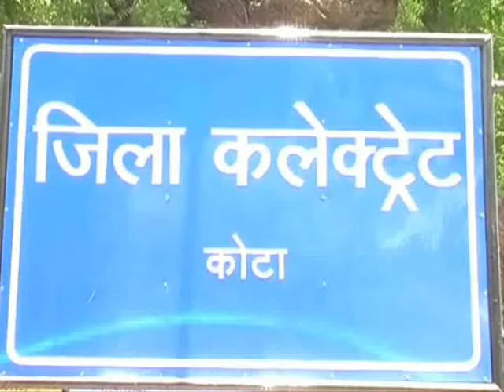KOTA के नवनियुक्त DISTRICT COLLECTOR GAURAV GOYAL गौरव गोयल ने संभाला पदभार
कोटा के नवनियुक्त जिला कलेक्टर गौरव गोयल ने शनिवार को पदभार ग्रहण कर लिया. इसके बाद जिला कलक्टर ने प्रशासनिक अधिकारियों और पत्रकारों से औपचारिक मुलाकात की और कोटा को राजस्थान की शान बताया. उन्होंने कहा कि उनका सौभाग्य है कि उनको कोटा में काम करने का मौका मिला. अब उनकी पहली प्राथमिकता कानुन व्यवस्था को दुरूस्त करने की रहेगी... साथ ही सरकारी योजनाओं का लाभ हर आमजन तक पहुंचाने को भी उन्होंने प्राथमिकता बताया.